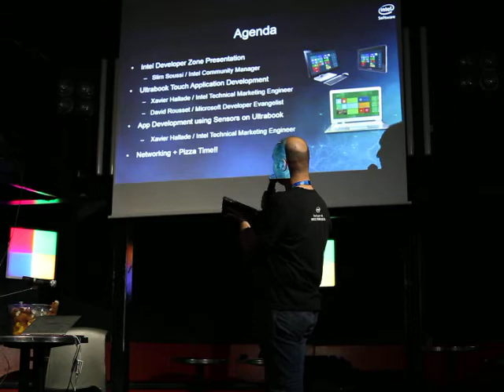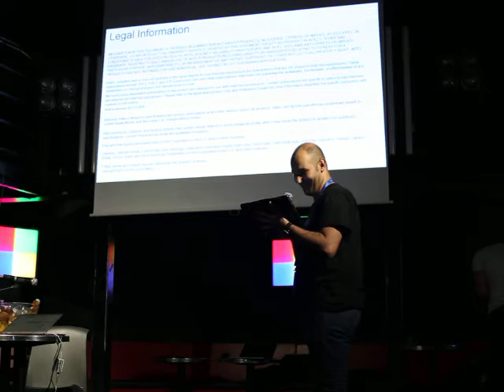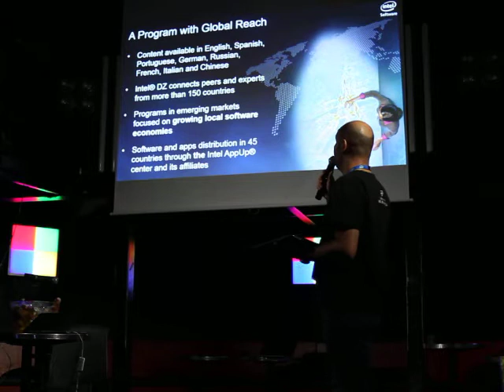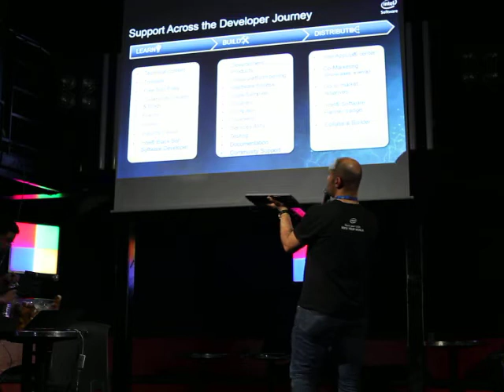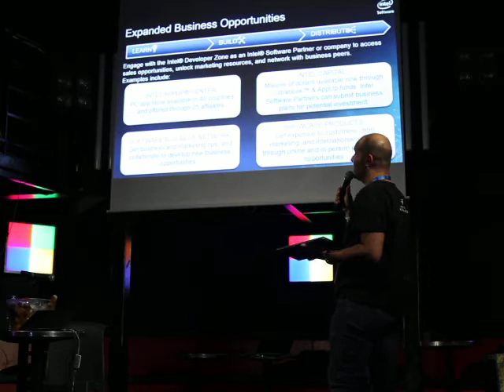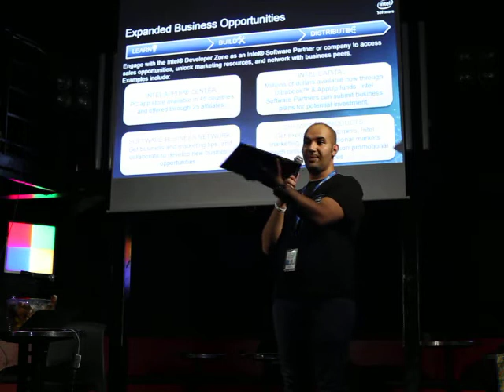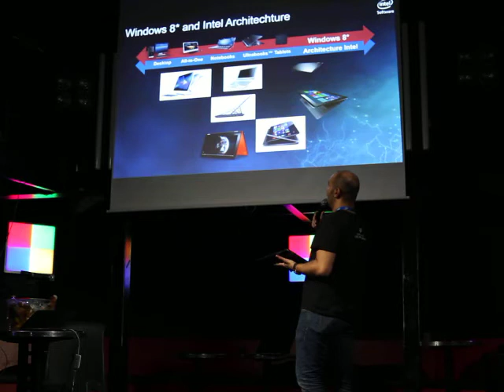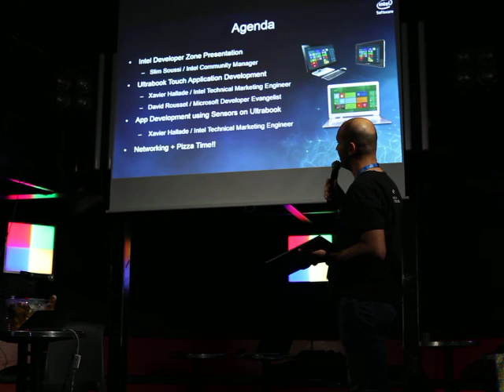AppLab @ Red Light - Part I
Lancement de l'AppLab par Slim Soussi.